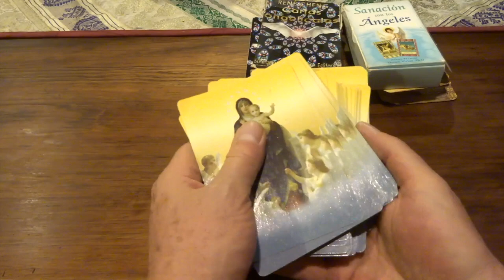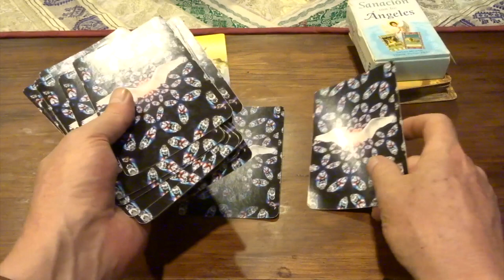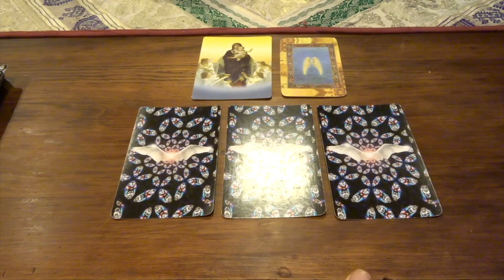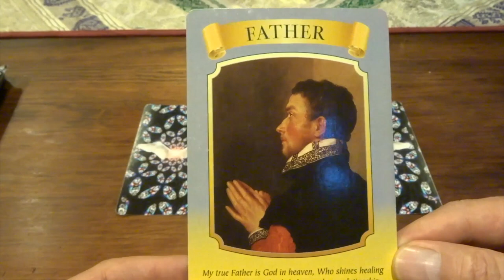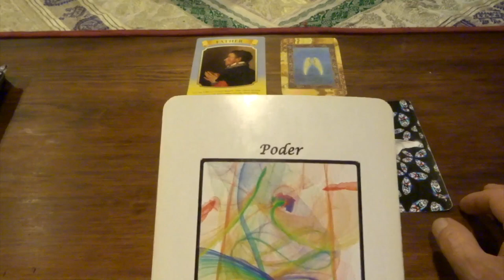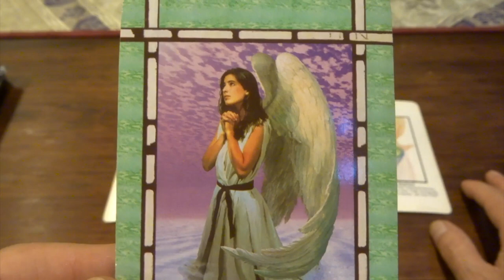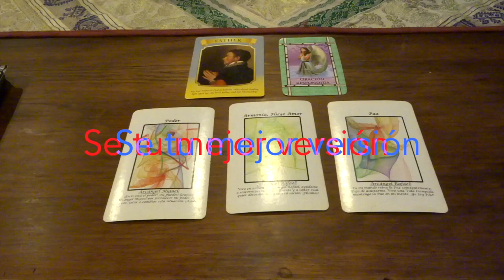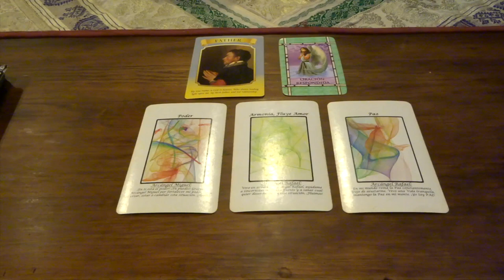Oráculo de ángeles del 17 al 23 de mayo del 2021 / Adamas - BienEstar Holístico canal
ORÁCULO O LECTURA:

Mensaje general de la Virgen María para toda la semana: padre, armonización.
Lunes y martes: arcángel Miguel: poder.
Miércoles y Jueves: arcángel Rafael: armonía, fluye amor.
Viernes, sábado y domingo: arcángel Rafael: paz.
Mensaje adicional de los ángeles para todos nosotros, en especial, para los que cumplen años o celebran algo: oración respondida.

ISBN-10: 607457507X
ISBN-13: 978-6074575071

¡ Infinitas GRACIAs !